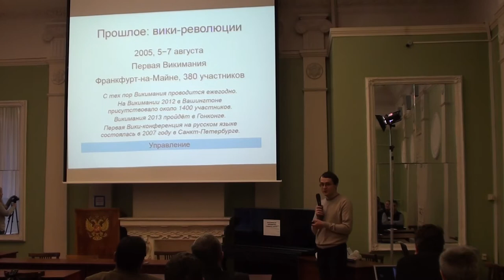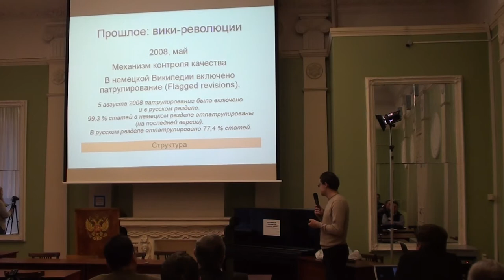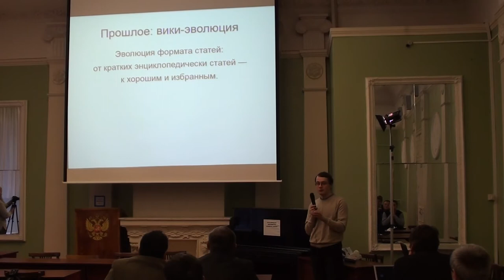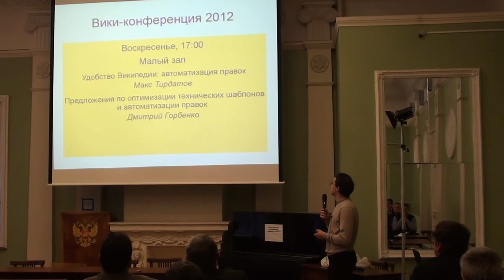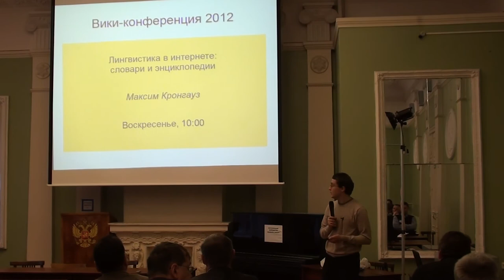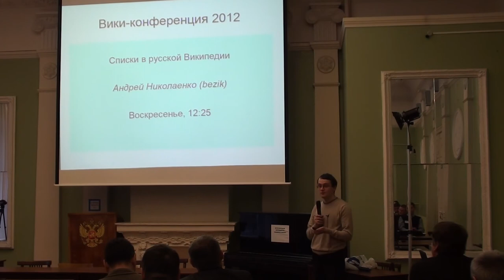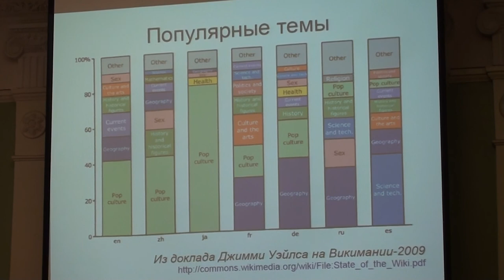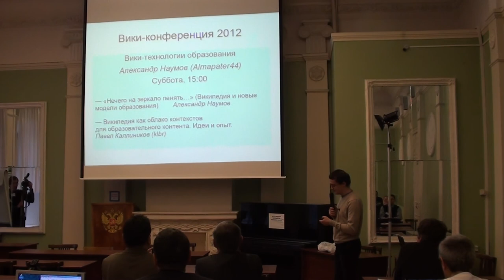Moscow Wiki-Conference 2012 (2012-11-10): Вячеслав Крахотин; 2 часть